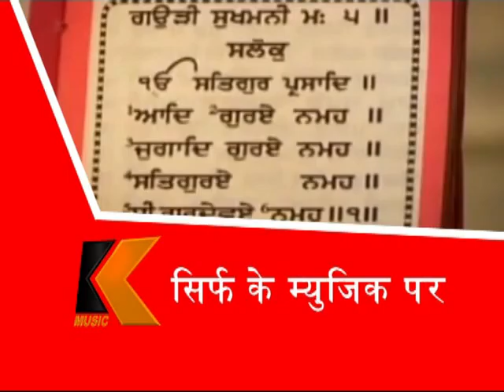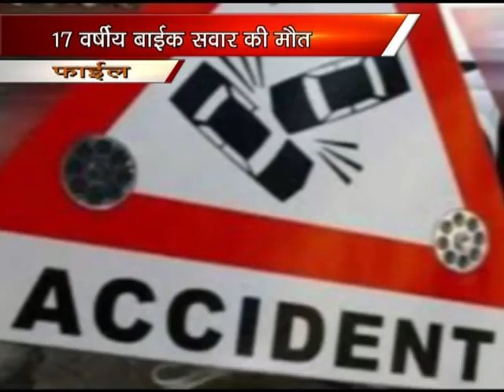k channel 21.04.2016 Part 2